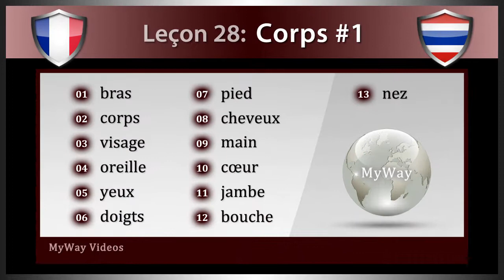Leçon 28: Corps #1 (Etudier Thaï)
Bienvenue sur les vidéos de MyWay.  Dans ce cours vidéo d'Thaï, vous apprendrez chaque jours des mots de vocabulaire Thaï avec langage phonétique sur le thème “Corps #1”.  Dans cette leçon, il y a 13 cartes de vocabulaire comprenant : bras, corps, visage, oreille, yeux, doigts, pied, cheveux, main, cœur, jambe, bouche et nez.

01. bras  -  แขน  (caanᵁ)
02. corps  -  ร่างกาย  (raangᴰ-gaai)
03. visage  -  หน้า  (naaᴰ)
04. oreille  -  หู  (houᵁ)
05. yeux  -  ตา  (dtaa)
06. doigts  -  นิ้วมือ  (niuᴴ-muu)
07. pied  -  เท้า  (taaoᴴ)
08. cheveux  -  ผม  (pomᵁ)
09. main  -  มือ  (muu)
10. cœur  -  หัวใจ  (houaᵁ-jai)
11. jambe  -  ขา  (kaaᵁ)
12. bouche  -  ปาก  (bpaakᴸ)
13. nez  -  จมูก  (jaᴸ-moukᴸ)

Merci de soutenir les vidéos de MyWay.  Nous sommes dédiés à vous fournir des vidéos de haute qualité et une excellente expérience en tant qu'utilisateur.  Nous espérons que vous aurez beaucoup de réussite dans l'apprentissage de l'Thaï.